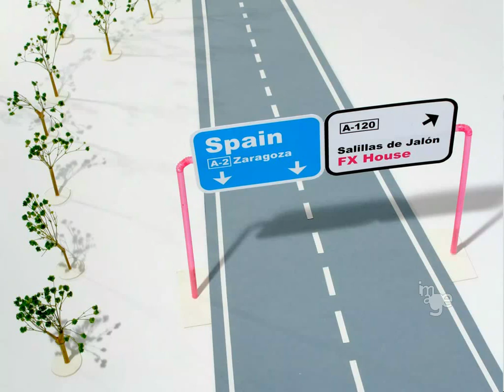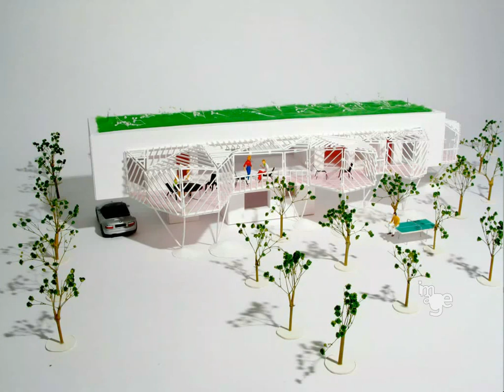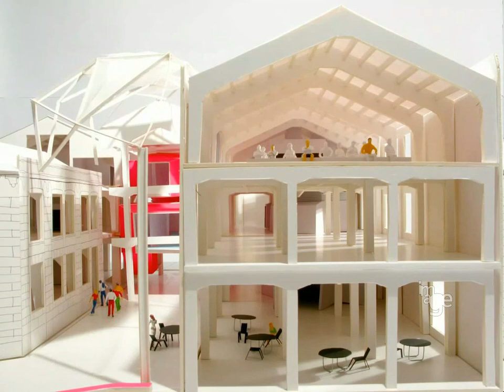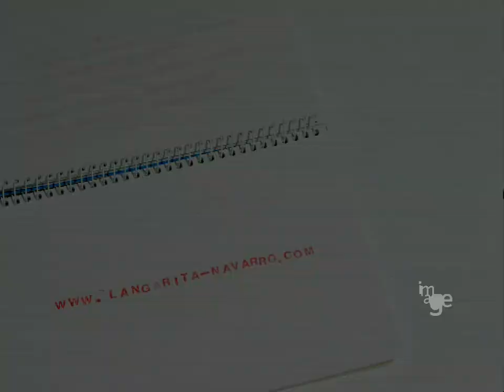Langarita-Navarro, the movie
Langarita Navarro arquitectos

Country: Spain
Year: 2008
Duration: 5'24''

A crazy party that ends in a funny "conga", a final fight between aliens from outer space, a failed picnic and a detective story: those are the main ingredients of this spectacular motion picture, where all the characters' stories are interwoven with amazing races and pursuits. The stages of the action are some of the architect's latest works: two housings, a large park and a Contemporary Art Centre are used as the frame for this unusual road movie which was presented in the Spanish Pavilion at the 11th International Architecture Exhibition in Venice.

Langarita Navarro arquitectos was founded by María Langarita and Víctor Navarro Ríos in 2005. María Langarita (1979) is an architect who graduated from the Universidad de Navarra with the National Academic Award. She has taught as an associate lecturer at the Universidad de Navarra and at the ETSA de Madrid. Víctor Navarro Ríos (1979) is an architect as well. He graduated from the ETSA de Madrid and currently works as a lecturer at the Universidad Europea de Madrid. They have been invited to a number of conferences and workshops, and have participated in the jury of the Santo Domingo Bienale.

Video selected by Image ARCHIVE for VISIONS, the 9th edition of the BEYOND MEDIA festival